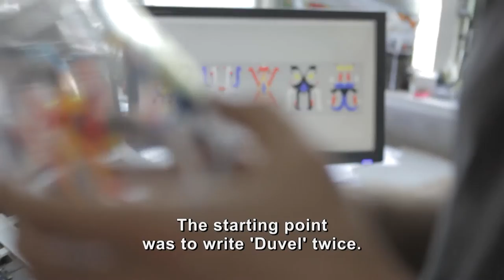Letman interview for Duvel Collection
Letman's letters are curious. His handmade style fits the boundaries of typography like a universe on itself by lashing out to illustration, graphic design, fashion or architecture. Letters are free entities to him. They are clear and cunning. Together they stand strong.